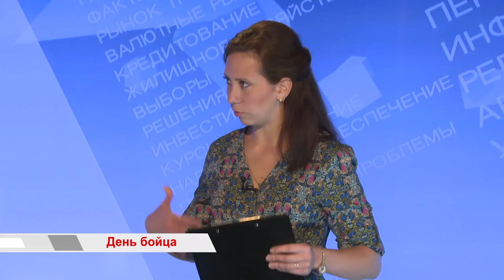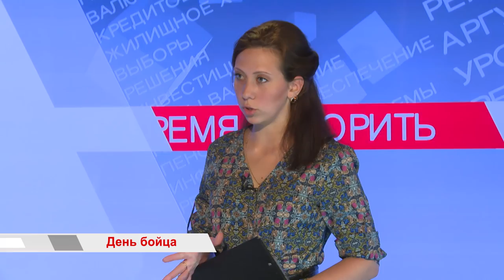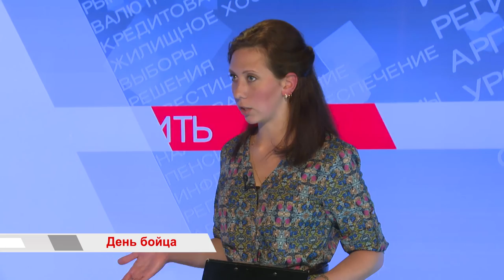«Время говорить»: День бойца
Кто такие бойцыцы? Как попасть в студенческий отряд? И какой праздник есть только во Владивостоке? Смотрите в этом выпуске программы «Время говорить»